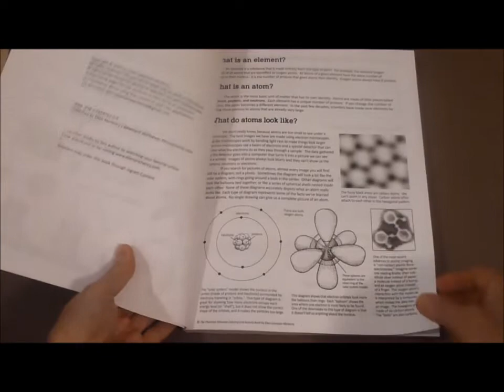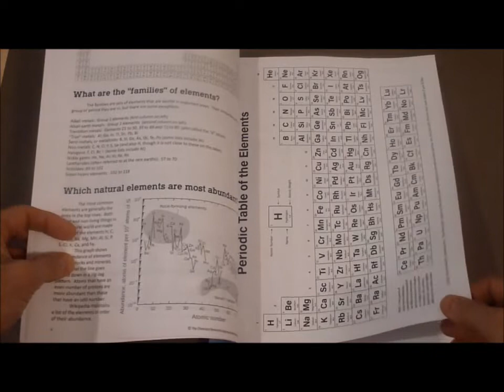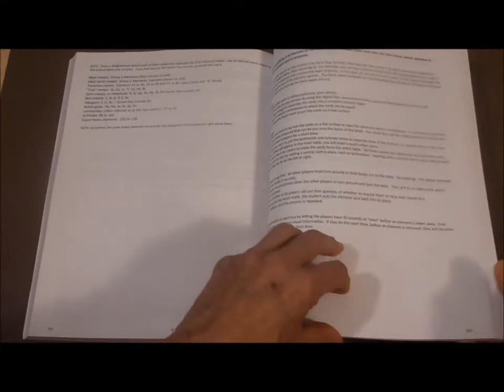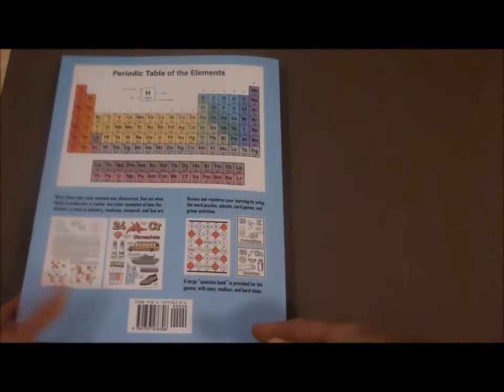Review of Chemical Elements Coloring and Activity Book by Ellen J. McHenry (HD)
This review shows you the contents of the Chemical Elements Coloring and Activity book by Ellen J. McHenry